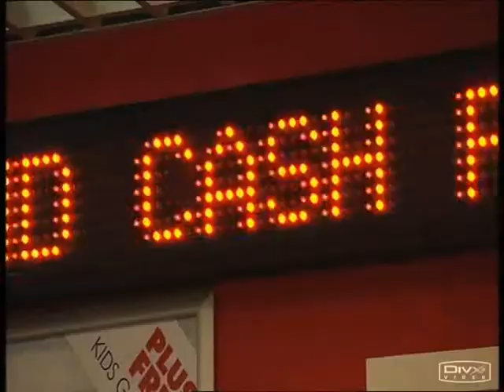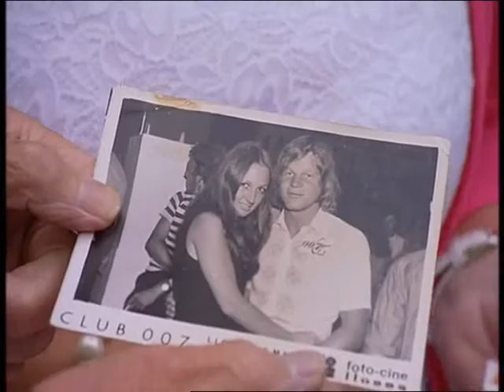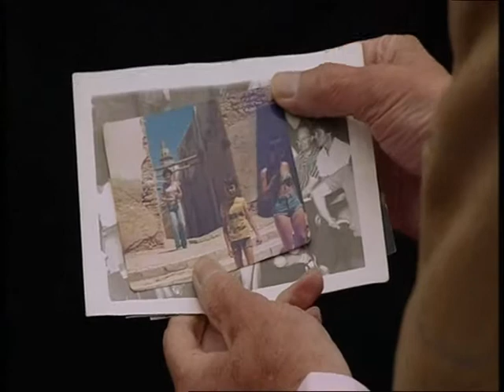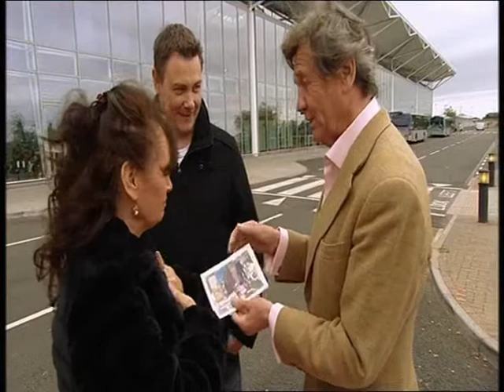Reel History of Britain Clip (1970s Travel Abroad)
Our spot in the BBC's Reel History of Britain show. A day spent at Bristol airport being interview by Lord Bragg. Me and my sister Lesley. See my channel for the original 1970s 8mm footage used in the program.